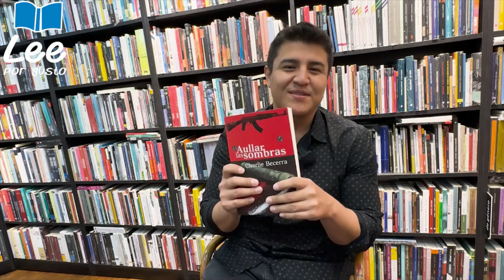¿La ficción romantiza al narcotráfico?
El escritor Charlie Becerra nos lee un fragmento de su novela «Aullar las sombras» y reflexiona sobre su interés en abordar el narcotráfico desde la ficción.